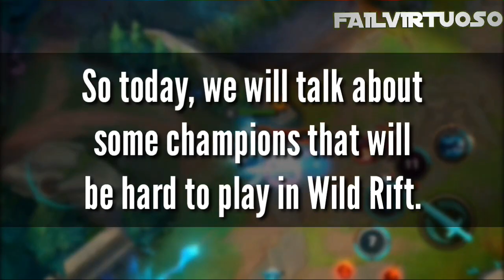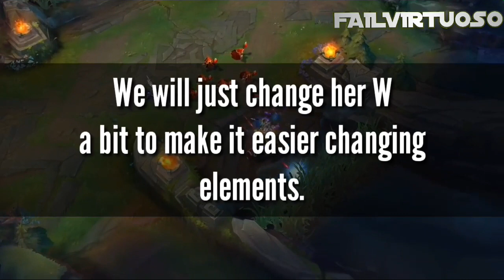Is Katarina possible to play in LoL Wild Rift?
LoL Wild Rift gameplay soon!